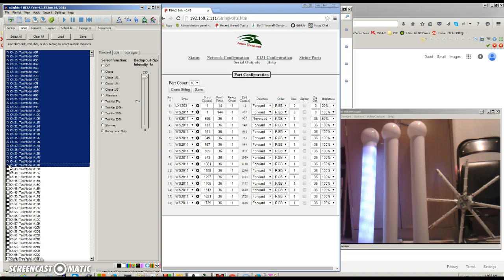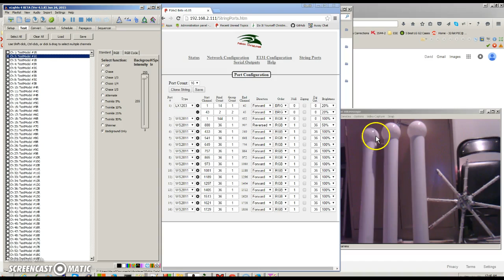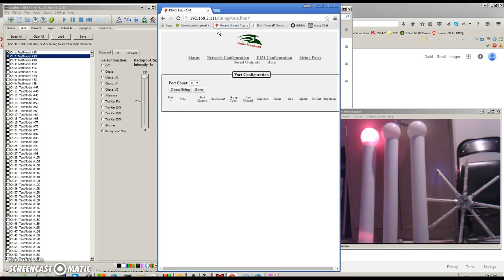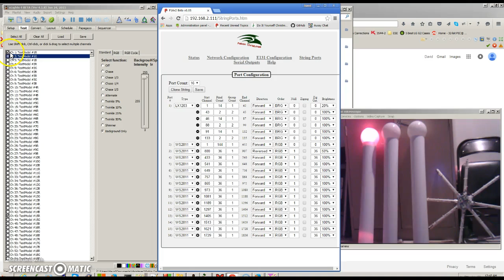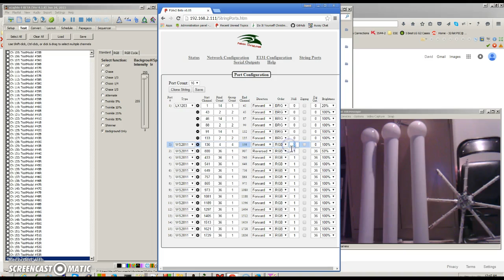F16V2 Virtual Strings Part#1